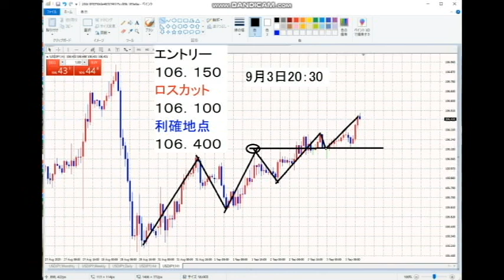【FX】BUYで１０６．４００利確⇒勝利の法則極めたり